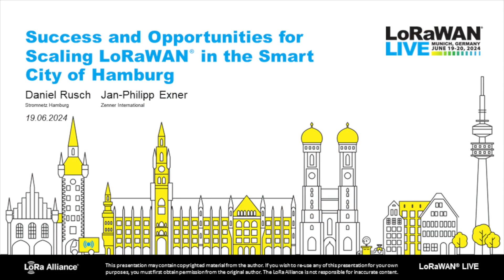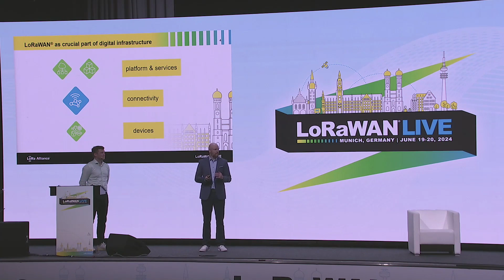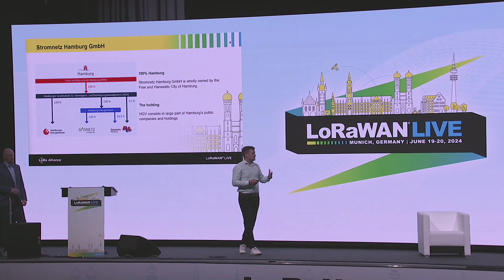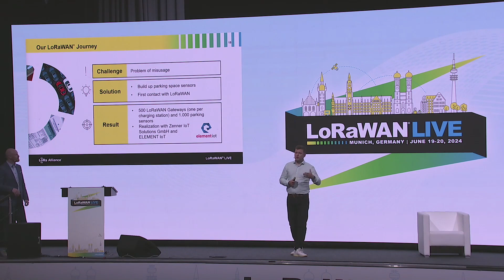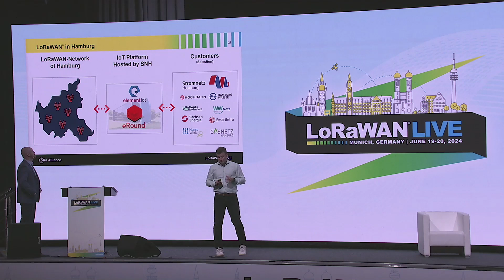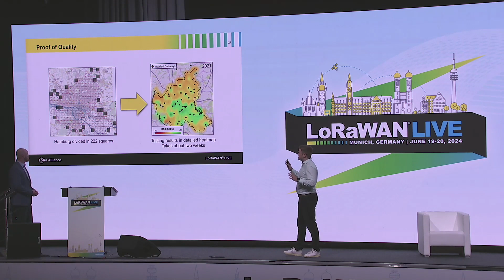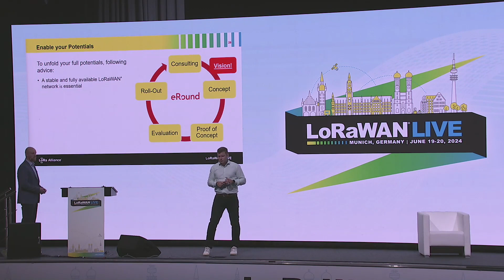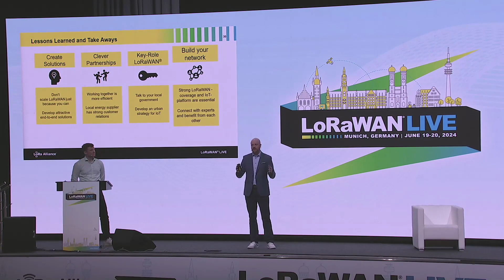LoRaWAN Live: Munich - Success and Opportunities for Scaling LoRaWAN in the Smart City of Hamburg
This presentation explores Stromnetze Hamburg's experience in implementing a city-wide LoRaWAN network. A specific focus is placed on the practical application of LoRaWAN for submetering, showcasing how IoT technologies enhance resource monitoring and management. In this presentation, you'll gain valuable insights into the challenges, opportunities, and outcomes of this innovative urban infrastructure project.